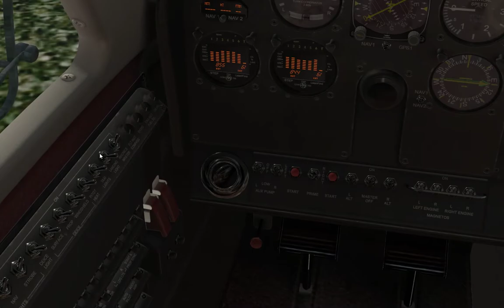New Zealand Matarangi Airfield(NZAG) X-Plane 11 Free Scenery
X-Plane 11
Aircraft: Milviz Cessna T310R

System
Intel Core i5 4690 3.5GHz
Galaxy Gforce RTX 2070 Mini 8G
DDR3 16G RAM
Windows 10

Recording
OBS Studio